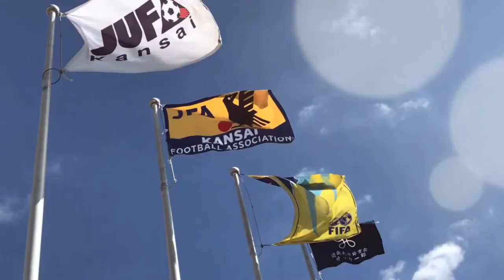【全ゴール集】 2021年度 第99回 関西学生サッカーリーグ(前期) 第7節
2021年度 第99回 関西学生サッカーリーグ(前期)
第7節

今節は、全13ゴールが生まれました！